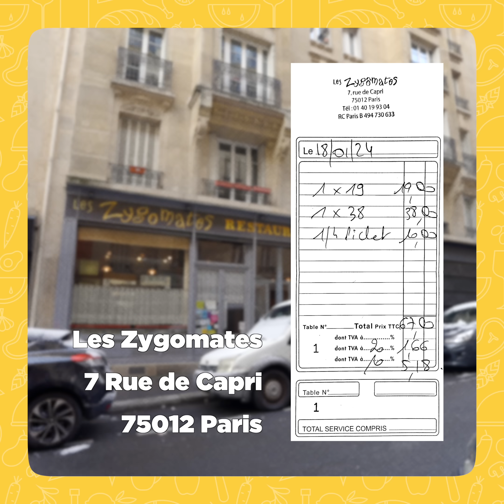Cuisine française à petits prix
C'est meilleur quand c'est bon au restaurant #199

Le restaurant les Zygomates à Paris dans le 12e arrondissement, est installé dans une ancienne charcuterie. On y mange une belle cuisine française à prix très doux. La spécialité du chef : les oeufs pochés qu'il propose à toutes les sauces selon les semaines et le saumon, fumé maison dans la cour derrière le restaurant. Une adresse à ne pas manquer.

📍Les Zygomates — 7 rue de Capri 75012 Paris